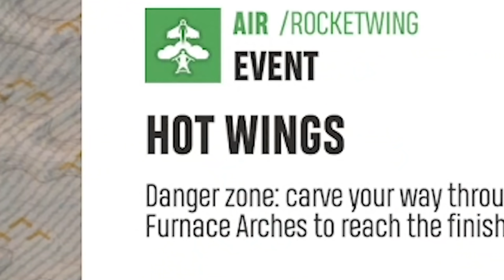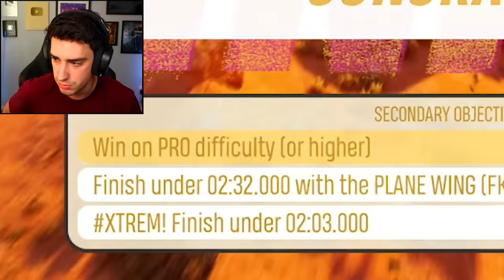THE WORLD'S SMALLEST MOUNTAIN BIKE?! (Riders Republic)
I got the worst bike ever in Riders Republic! This was an incredibly fun episode - what other items should I try to find in the game?